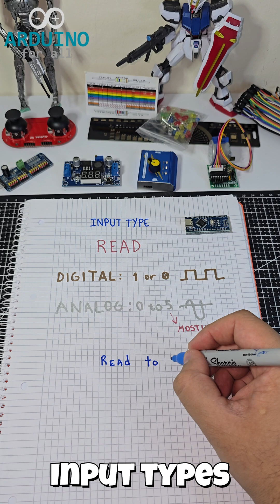🔌 Arduino Input Types Explained! | Digital vs Analog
In this short video, we explain how Arduino inputs work at the register level. Learn the difference between digital (HIGH or LOW) and analog (ranged voltage) inputs, and how they are declared and used in code. Perfect for beginners trying to understand how microcontrollers sense the world!

📘 A must-know concept for sensors, buttons, and real-time interaction!